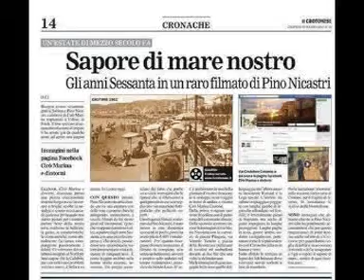BALLO LISCIO * CEREZO ROSA * PEREZ PRADO